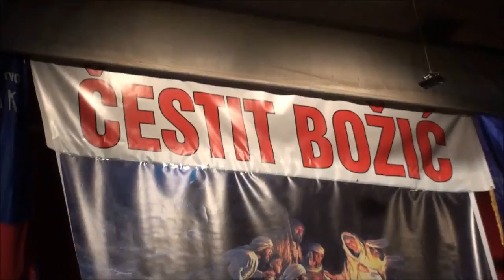HKD ˝KANDIJA˝ BUGOJNO